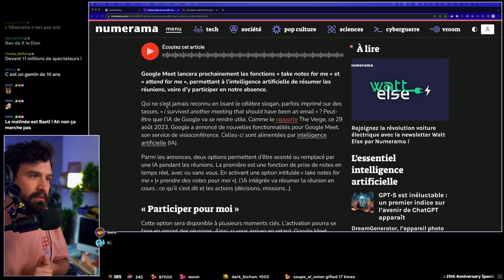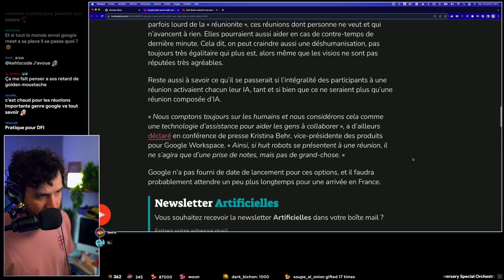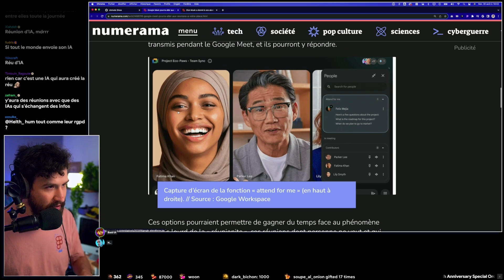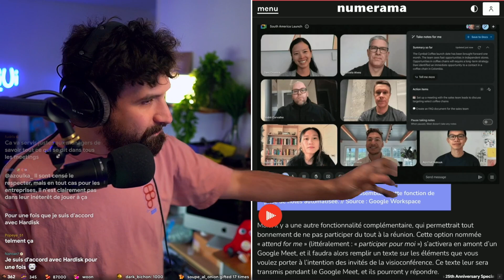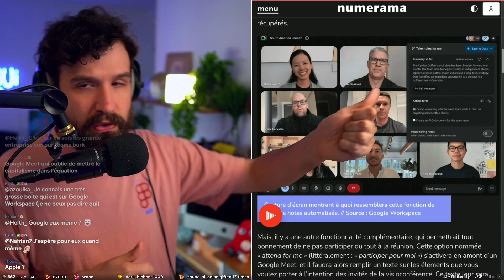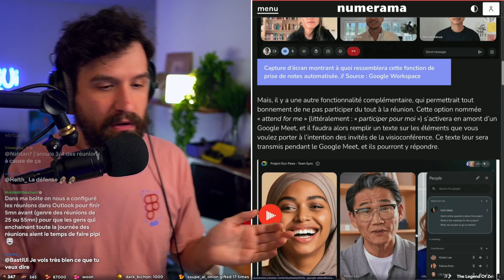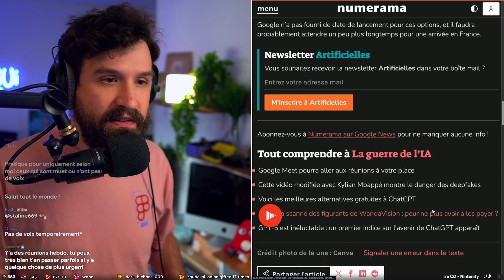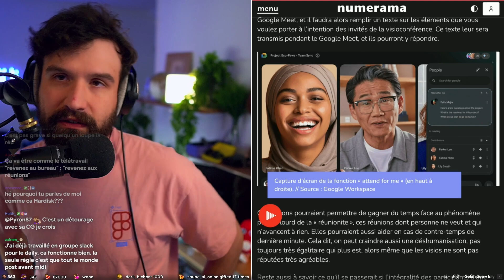La fin des réunions en entreprise...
Google Meet à annoncé une nouvelle IA qui permettra de prendre des notes en votre absence mais aussi de vous remplacer lors de vos réunions !